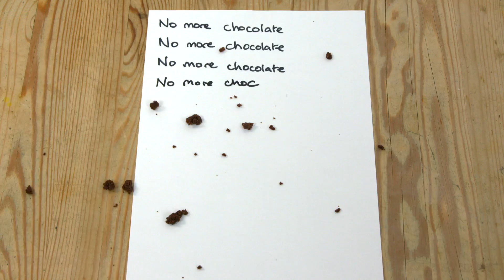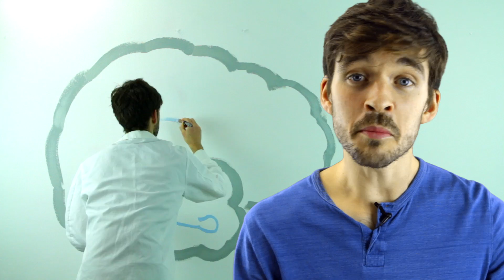Science Helps Keep Your New Year’s Resolutions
(Inside Science) -- This video is for anyone who has made a New Year’s resolution --and broken it.

We always want to keep our resolutions -- and it feels like the more motivated we are to keep it, the more successful we’ll be -- but that’s not true.

The science says that the resolutions that actually work are those that are easily turned into habits.

I’ve never been able to keep a resolution longer than a week. So I tested this idea by trying to keep a resolution for a month, just using habit.

Now, I hate getting up in the morning -- so I tried getting up early and meditating for 5 minutes every morning before I started my day.

To understand why this method works, we have to understand habits. So what really are they? They’re actions that are automatically triggered by a certain context. Like, getting up in the morning triggers getting a shower.

If we repeat the same simple action in the same environment, we can train ourselves into habits.

And the thing about habits is -- they persist even after our initial motivation dissolves.

Forming habits is about mentally programming sequences of actions into your brain. That happens in a region hidden under the folds of the cerebral cortex -- in a subcortical region called the basal ganglia.

When we first perform an action, many basal ganglia neurons fire during the complex parts of the movement.

But as the habit forms, activity decreases during the complex sections -- as our neurons become more efficient at coding for the behavior.

As this happens, more neurons start firing at the very beginning and very end of the action sequence.

So once our new habit is formed, the basal ganglia stops sequencing the action and acts instead like a trigger -- setting off a habit when we enter a certain context. This is automatic -- we no longer need motivation.

By the end of the month, I was up early to meditate without even thinking about it – and that’s exactly the point -- the action became automatic, a habit!

Early on, motivation will help the formation of habits -- so give yourself some rewards at the start. They could be personal, social or edible. The brain’s reward signal is dopamine -- and decreasing dopamine makes making habits harder -- so don’t make life tougher than it needs to be!

And don’t forget -- missing a day doesn’t significantly stall habit formation... but the more complicated the habit, the longer it takes to form -- so go easy on yourself.